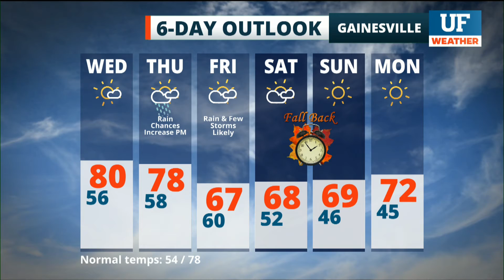Local forecast for Gainesville-Ocala - November 3, 2021 4 am ET